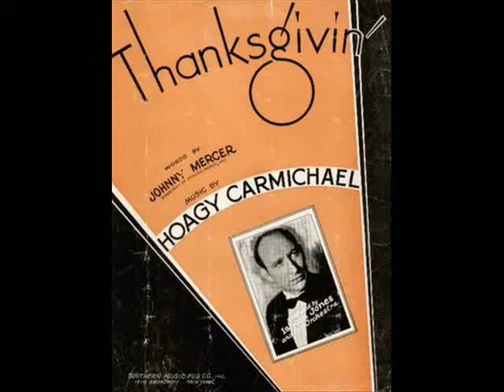The Casa Loma Orchestra - Thanksgivin' - 1932.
Dir. Glen Gray-as/
Joe Hostetter-Frank Martinez-Bobby Jones-t/Pee Wee Hunt-tb-v/Billy Rauch-tb/Ray Eberle-as/Pat Davis-ts/Mel Jensen-vn/Joe Hall-p/Gene Gifford-bj-g-a/Stanley Denis-bb-sb/Tony Briglia-d/
Vocal by Pee Wee Hunt.
Recorded: New York, December 18, 1932.
Br 6463, 01451.